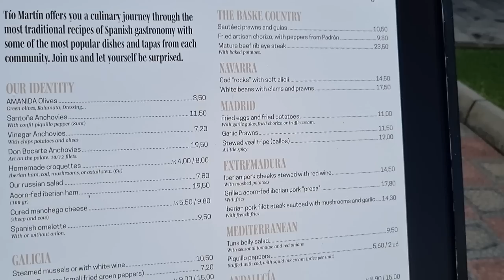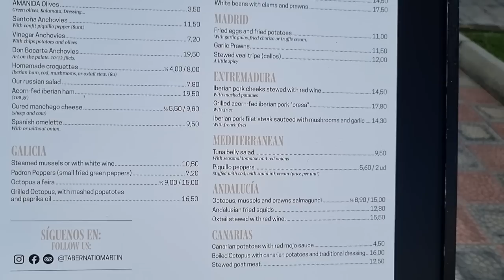TENERIFE - The Best Restaurant #1 Rated in Las Americas ?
Tenerife Las Americas showing you the number one rated restaurant at the time of filming based on Trip Advisor reviews. My family had a meal in here and loved it.